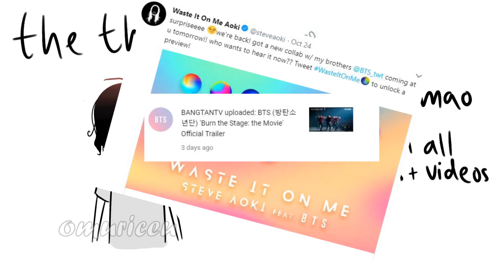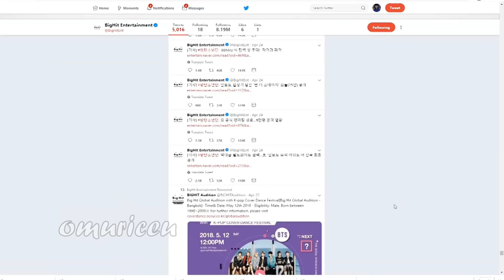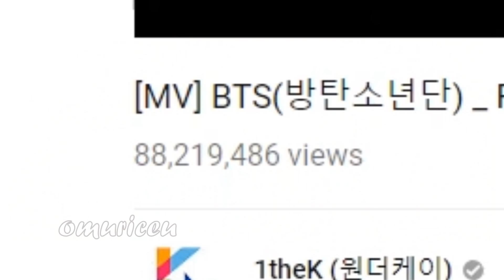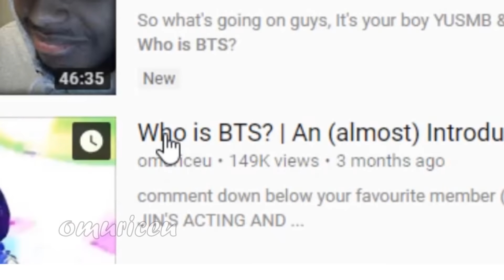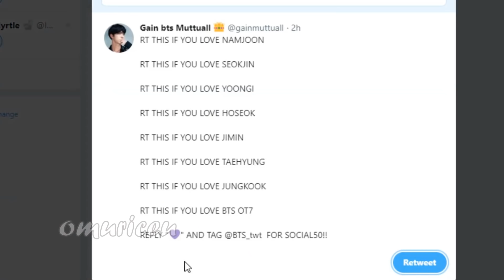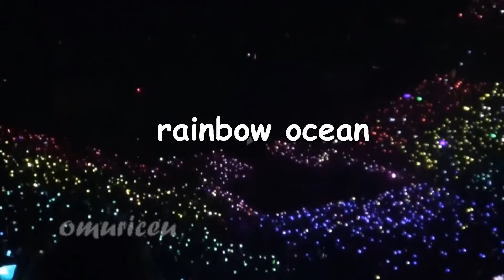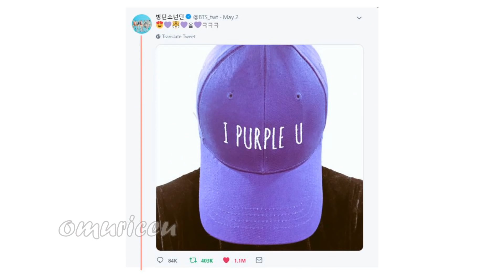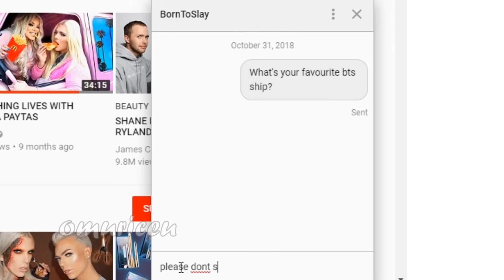types of bts armys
hopecena for the win! :')

bighit dont sue me :')

kharla // 방탄
manjooon
jamjamj
borntoslay
chimchimtrash

for letting me use their content/accepting my weird ass requests